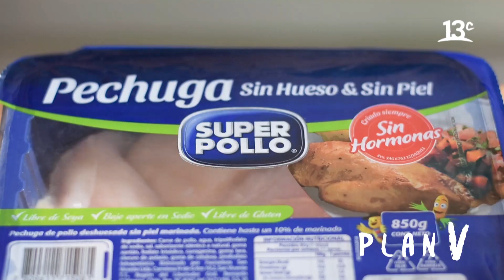Ensalada vietnamita de pollo sweet and spicy y fideos de arroz | Plan V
En "Plan V", Virginia Demaria prepara una sabrosa ensalada vietnamita de pollo agridulce con fideos de arroz. Ver más

Ingredientes:

Para el pollo agridulce:
- 1 ají rocoto o guindilla desvenado
- 1 diente de ajo rallado
- 4 cucharadas de mirin o vinagre de arroz
- 5 cucharadas de azúcar moreno
- 1 cucharada de salsa de pescado
- 4 cucharadas de jugo de lima
- 600 g de pechuga de pollo deshuesada
- Sal de mar
- Pimienta fresca

Para la ensalada:
- 200 g de fideos de arroz
- 2 zanahorias grandes ralladas
- 6 hojas enteras de repollo morado en julianas delgadas
- Una bandeja de dientes de dragón
- Hojas de cilantro
- Hojas de menta
-1 cebollín picado

Para el dressing:

- 3 cucharadas de mantequilla de maní
- 5 cucharadas de jugo de lima
- ½ cucharadita de jengibre rallado
- 3 cucharadas de soya
- 2 cucharadas de aceite de oliva
- 1 cucharadita de aceite de sésamo

Preparación:

1.En una olla poner todos los ingredientes de la salsa y llevar a fuego medio hasta que el azúcar esté disuelto. Retirar y reservar.
2. Cortar el pollo en dados de 2cm x 2cm.
3. Rociar un sartén con aceite de oliva y llevar a fuego alto, saltear el pollo hasta que esté dorado y salpimentar.
4. Agregar la salsa y dejar cocinar 3 minutos más. Reservar.

Para la ensalada:
1. Hervir abundante agua en una olla y cocinar los noodles de arroz por 5 minutos, escurrir en un colador. Enfriar y Reservar.
2. En un bol mezclar las zanahorias, el repollo, los dientes de dragón y las hojas de cilantro, menta y cebollín.
3. Mezclar los vegetales con los noodles y con el pollo glaseado.

Para el dressing:
1. Procesar en un mixer todos los ingredientes y rociar la ensalada.